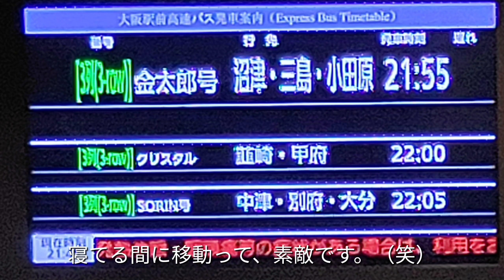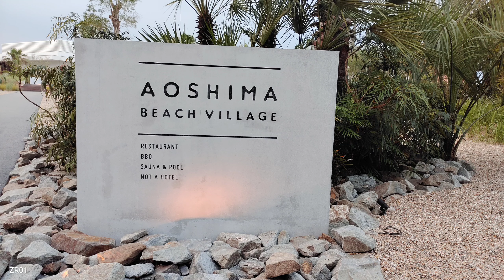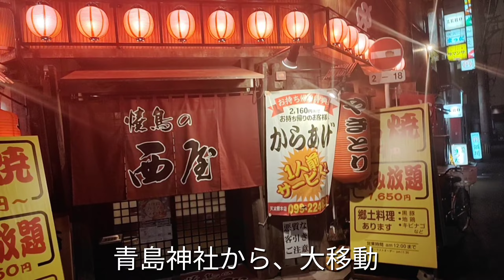夫婦旅 九州4泊5日 高千穂〜天安河原〜青島神社〜天文館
・高速バス　WILLER EXPRESS